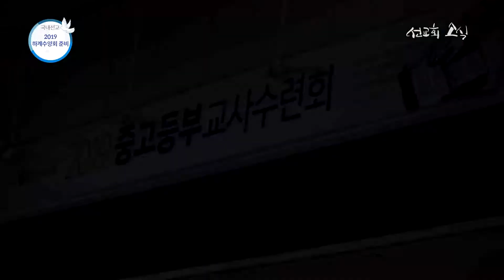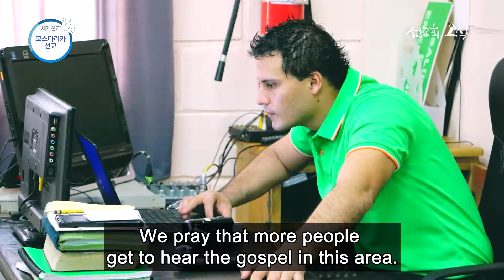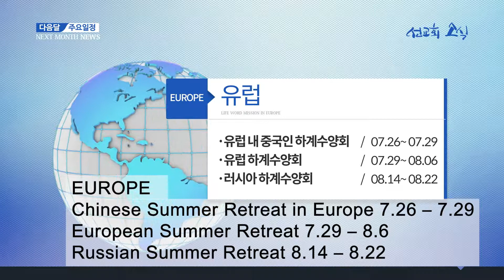Life Word Mission News July with English subtitles